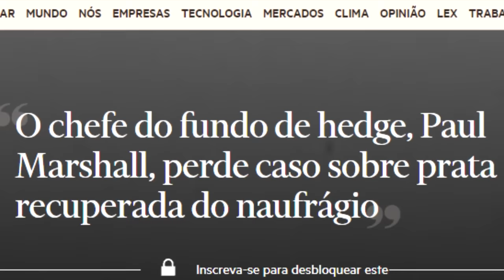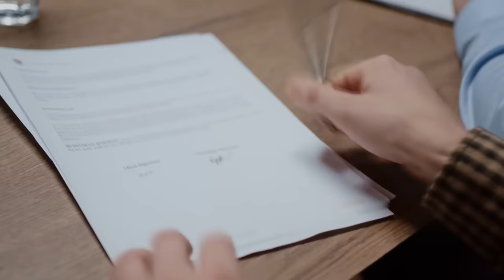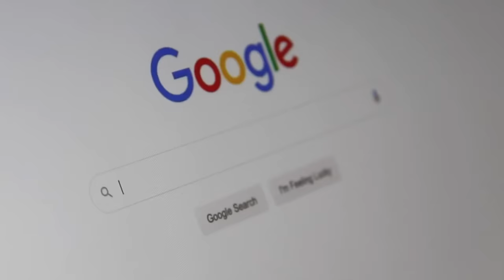INVESTIDOR descobre TESOURO de US$ 40 mi em NAVIO da 2ª Guerra, mas PERDE a POSSE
Ajude o canal:

16vmNcrA4Mvf7CaRLirAmpnjz1ZH3bWNkQ (Bitcoin)